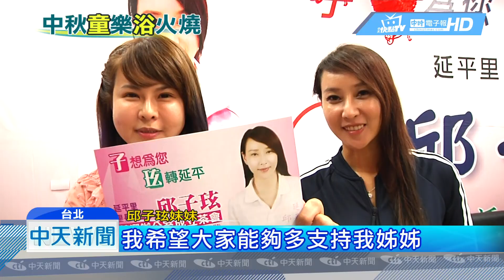20180924中天新聞 高調認愛「紅豆」！ 邱主任酸：童仲彥風格 不意外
童仲彥醜聞不斷，高調炫耀自己女人緣，從美魔女邱主任到27歲的新歡紅豆妹，精神科醫師認為，是典型自戀人格，邱主任接受我們，獨家訪問，他酸童仲彥不意外。